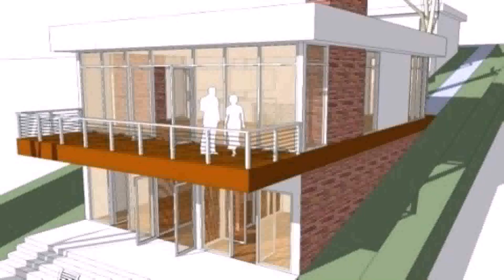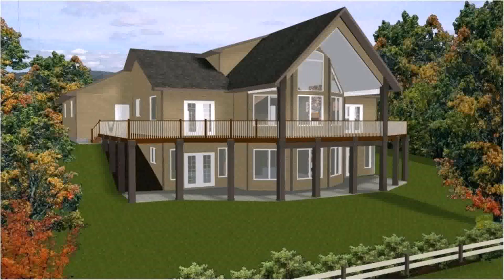Buy Car NY 5% DP